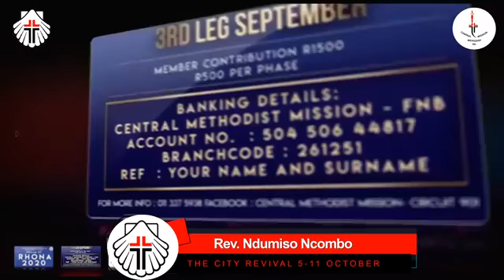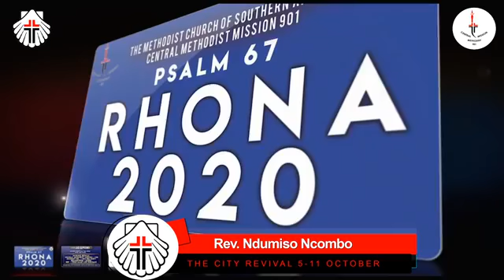The City Revival Day 6 Saturday 10/10/2020 Sermon by Rev Mbuyiselo Stemela